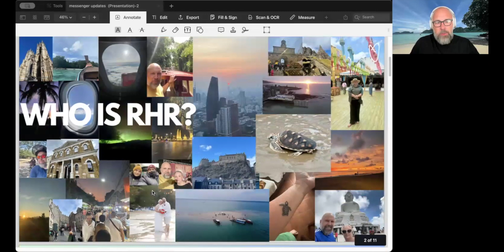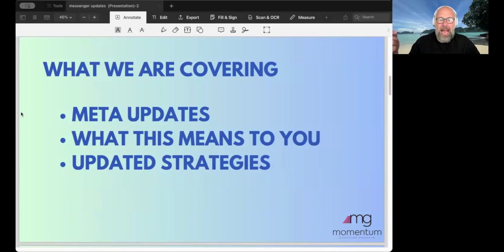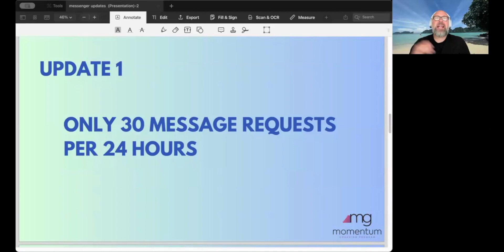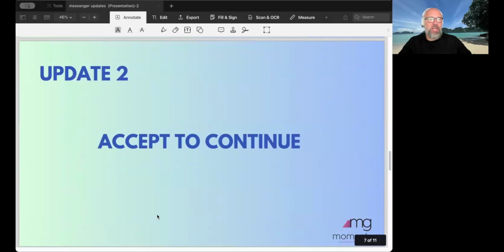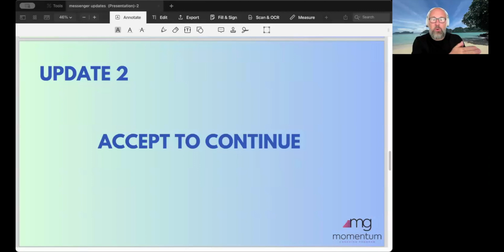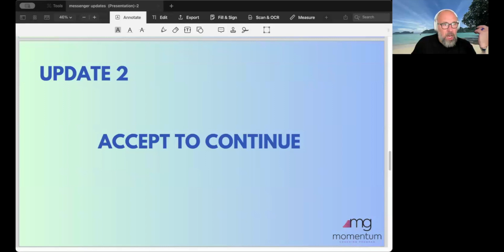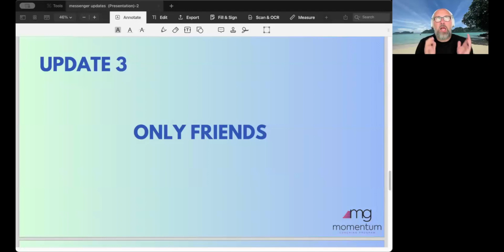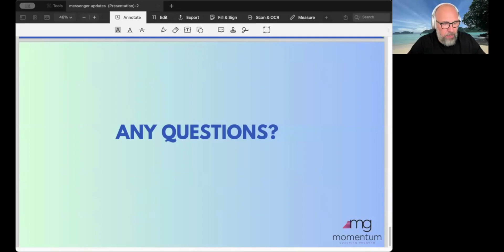Messenger Updates - Learn What Changes You Must Make To DOMINATE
Attention all online coaches!
Are you ready to take your communication strategies to the next level? Join us for an exclusive event, "Messenger Updates - Learn What Changes You Must Make To DOMINATE."

In this dynamic session, we’ll unveil the latest updates and enhancements to the Messenger platform that can revolutionise the way you engage with your future clients.
Discover cutting-edge tactics, and strategies to streamline your communication, build stronger relationships, and boost your coaching business.
Whether you’re a seasoned coach or just starting out, this event is designed to provide you with actionable insights and practical tips to stay ahead of the curve. Don’t miss out on this opportunity to learn from industry experts and network with fellow coaches.